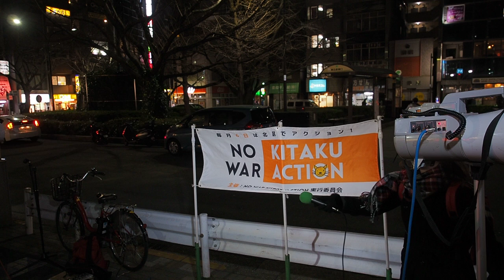2020.03.06「NO WAR KITAKU ACTION」: 鈴木さん【6/11】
2016年2月より「特定秘密保護法廃止！北区アクション」から、「NO WAR KITAKU ACTION」に名称を改めました！

日時：2020年3月6日（金）19:00 〜 20:00
場所：JR 駒込駅 南口

共謀罪は廃止に、戦争させない、核兵器のない世界を、私たちは声を上げます。

私たちがいま声を上げ、戦争させない世論をつくるとき。